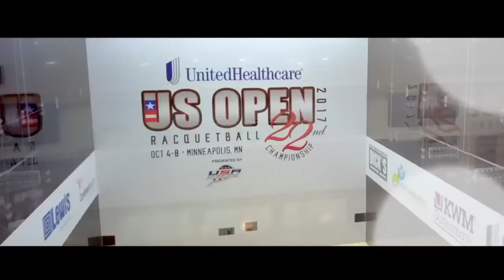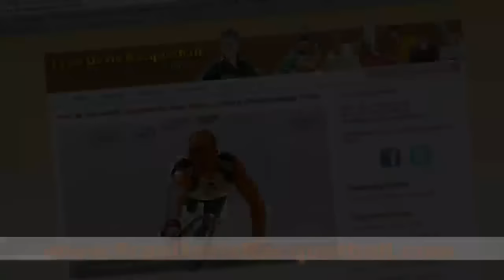2019 Valentine Open: Rd of 16 Rocky Carson vs Thomas Carter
IRT - LIVE PROFESSIONAL RACQUETBALL
2019 Valentine Open
IRT Tier 1 Event
Laurel, MD
September 19-22, 2019